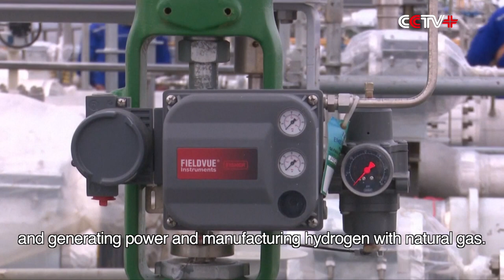China Completes Foundation for World's Largest LNG Storage Tanks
China National Offshore Oil Corporation (CNOOC) on Sunday completed concrete casting for the foundations of six world's largest liquefied natural gas (LNG) storage tanks in Yancheng City of east China's Jiangsu Province.